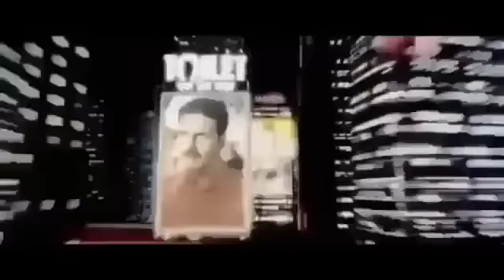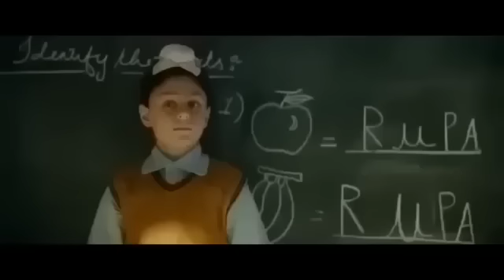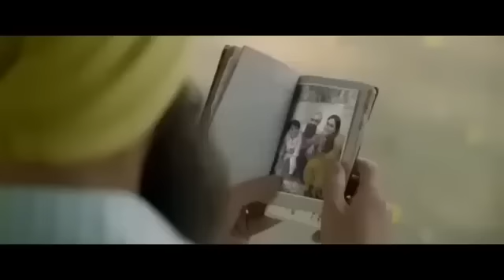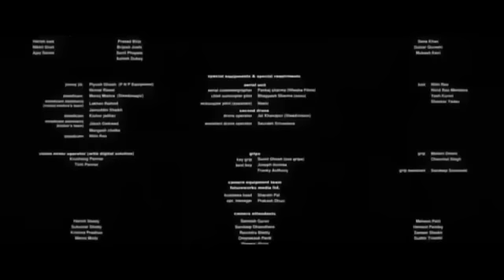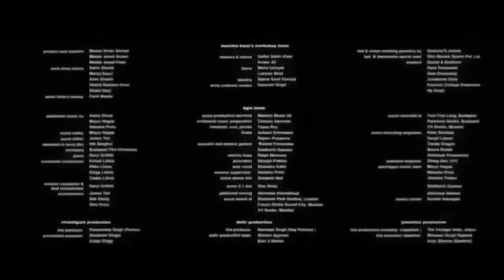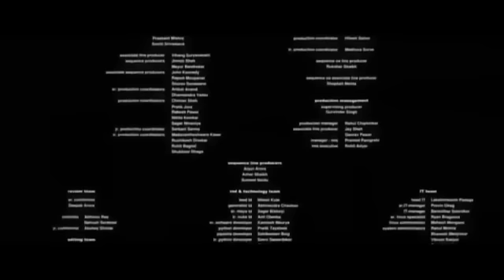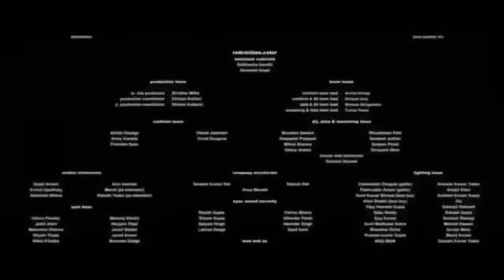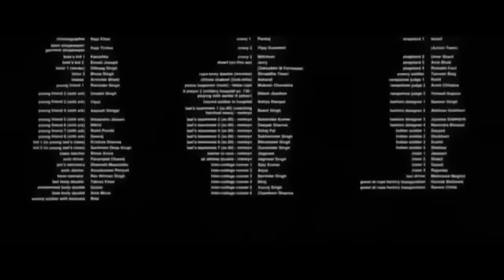Laal Singh chaddha full movie in Hindi//Amir Khan and Karina Kapoor new movie/Trending movies 2022